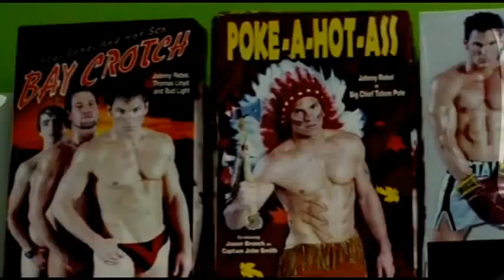246 _ The Fluffer _ Gay Themed _ Tematica Gay PT BR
The Fluffer _ Gay Themed _ Tematica Gay PT BR